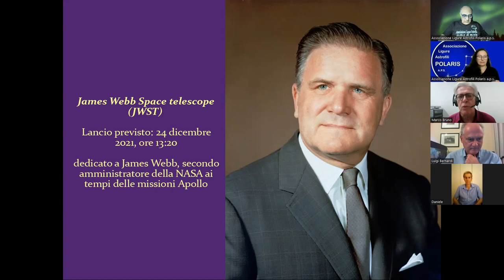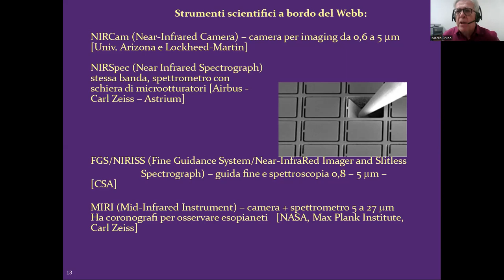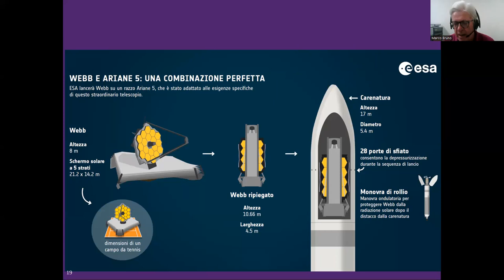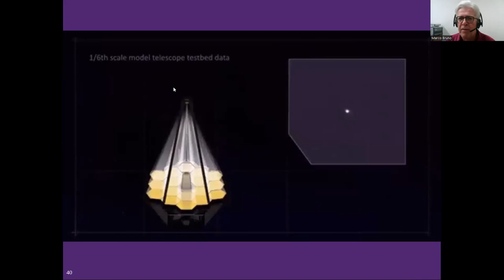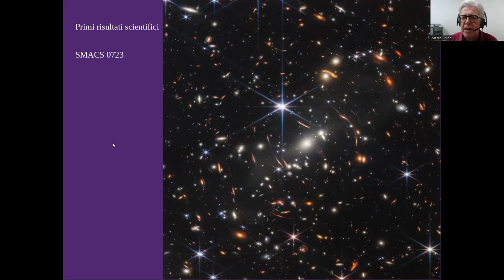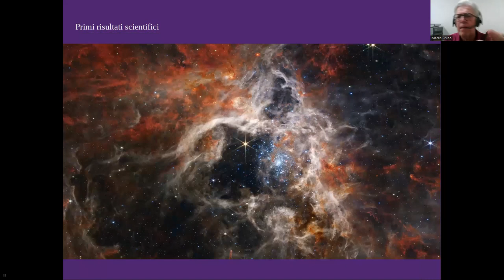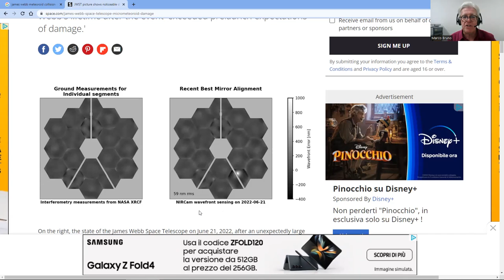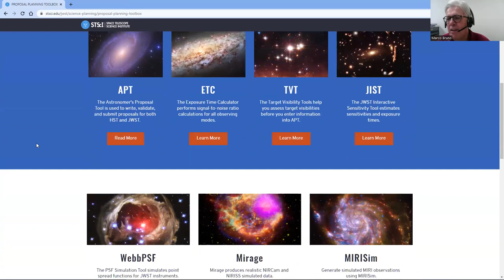James Webb Telescope , un Telescopio incredibile , aggiornamentI !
Il James Webb Telescope costruzione : lancio , primi risultati scientifici di uno strumento straordinario che sta rivoluzionando l' Astronomia. Relatore : Marco Bruno del  Circolo Astrofili Pinerolese Polaris.